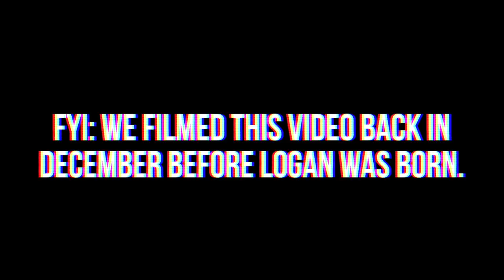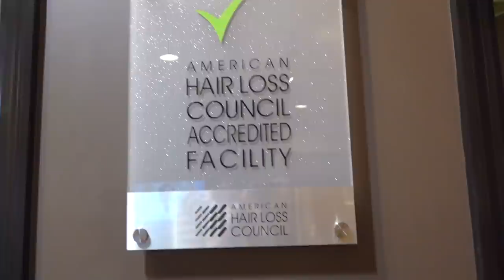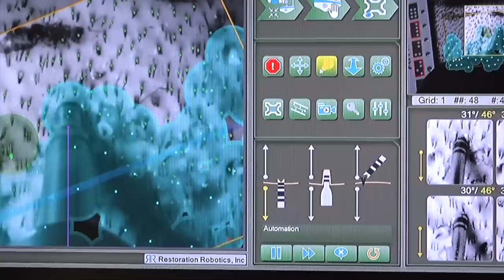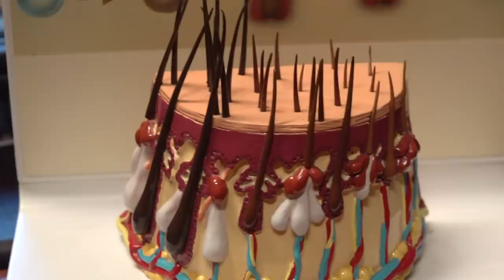Robotic Hair Transplant + Laser For Hair Loss [CC]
Today we’re finally showing you Dan’s experience with the Artas hair restoration procedure! If you liked this video give it a thumbs up & I will see you back here soon with the LAST day in my life from the day before I went into labor!

This video is closed captioned.

PRIZE:
1 person will win a mystery box full of different beauty/lifestyle products! I get WAY more than I could ever use sent to me, so this is one of the things I do with it all.

THANK YOU for all your support.. it truly means so much to me and my growing family=)

HOW TO ENTER:
2- Leave a comment letting me know anything you found interesting about this video! Orrr any questions you have… or video requests! Whatever you’d like basically=)

BONUS ENTRIES:
WINNER WILL BE NOTIFIED ON THEIR COMMENT!
Contest closes March 5th 2020
Dan: @dan_phillippi
Melissa: @melissa_weldon

Extra info/tags… Feel free to ignore this!!! ;)
I (Nikki Phillippi) have uploaded a day in my life video. I love sharing my DIML and WIML videos with you guys at 32 years old as a first time boy mom! I love making new healthy recipes, especially when it involves using my homegrown veggies from my tower garden. I also show you my cleaning, morning, and night routine with essential oils. Today I am sharing Dan's hair transplant transformation. I feel that working on my fitness routine and eating fresh foods helps me maintain a healthy Christian lifestyle in Nashville 2020. I am beyond grateful to be a first time mom and this journey with you!